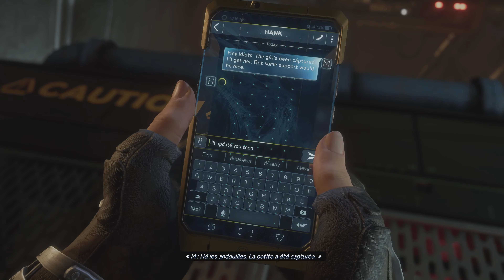MARVEL'S AVENGERS | PARTI 8 | Gameplay Walkthrough No Commentary FR | 4K 60